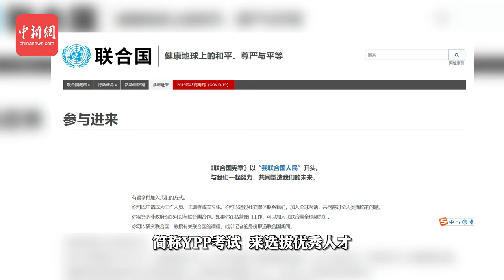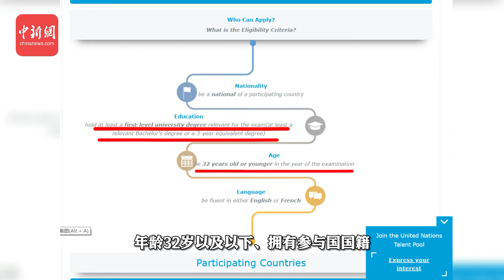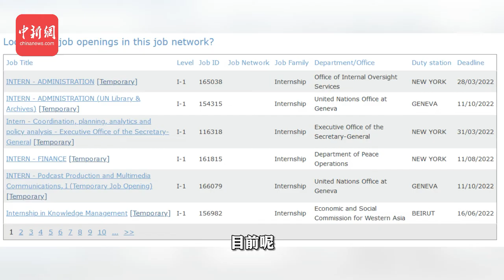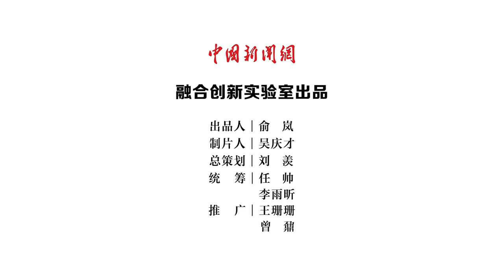世界这么大，想不想到联合国去上班？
有没有想过去联合国当一名“国际公务员”？今天就带你走进“高大上”的联合国。联合国是一个庞大的系统，在193个国家设有办事处，有3.7万名工作人员。每年，联合国都会按照职位需求，通过青年专业人员考试，简称YPP考试，来选拔优秀人才。那么，如何才能成为联合国“公务员”呢？